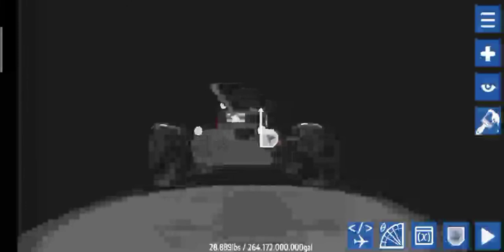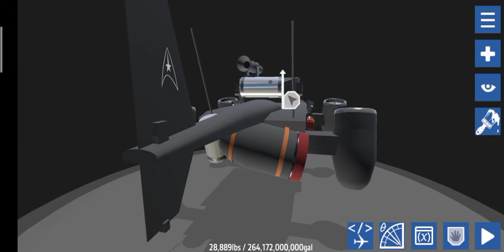Dieselpunk hover tank showcase | Simpleplanes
Today I'll show you my dieselpunk hover tank build on simpleplanes
(btw I apologize for the quality drop in these video my record software is a bit goofy)

the name of the craft is HM-03 Strider
Owned by Zemonth and made by a company called Bismuth Motors

so uhhhh, why is this thing made? it seems impractical in design. plus the spare engine on the back is too heavy to carry in the first place!

well here's the thing

sometimes in warfare, you don't want to just damage your enemy territory and claims them

sometimes, you'll want to destroy their minds too

that's right

Zemonth (Which is the same warmongering corporation who claims they'll defend their country Falklands even though they're just in for the cash and apparently also the one who owns the plane on my first video) use this thing ENTIRELY for phycological warfare only

but the thing is, these tanks on 4 jet engines on hydraulic struts actually did their job pretty well being an MBT. despite their well ya know, everything else that can go wrong, these bad boys has caused 302m dollar in damage to their enemy territory, including 1 aircraft carrier fleet sunk (as seen in the video) and only 8 of em lost during battle! (which is actually pretty bad because only 23 of these things are made)

and they're pretty speedy as well, can reaching to speed at most 277mph on flat surface, these things are surely a monster of a "ground" unit and are a pesky pest to deal with (if you're on the opposite sides of course). and they can hover on water, which most tank in this universe couldn't.

Oh yeah and the launcher? they're mini ICBM fitted into a tube, it can sunk a whole ship in one blow.

(By the way Bismuth Motors aren't completely evil they're just dragged into the conflict when Zemonth decided to join in the conflict, and now are forced to make war vehicles by Zemonth against their will (they're once a mining vehicle industry))

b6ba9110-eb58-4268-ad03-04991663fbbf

tags lol (Ignore):
Simpleplanes
Simple planes
Dieselpunk
Hover
Tank
Hover tank
Lore
Simpleplanes lore
Hover tank